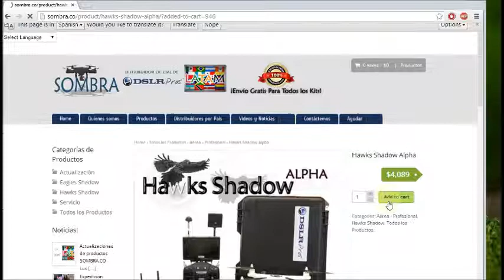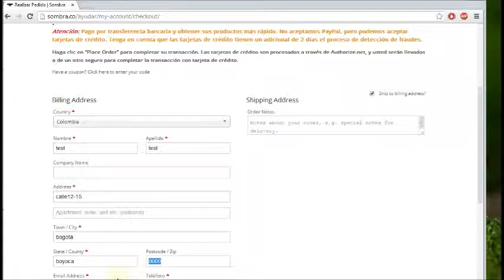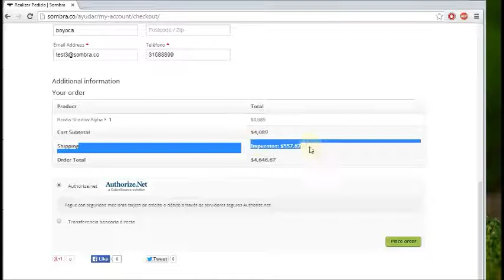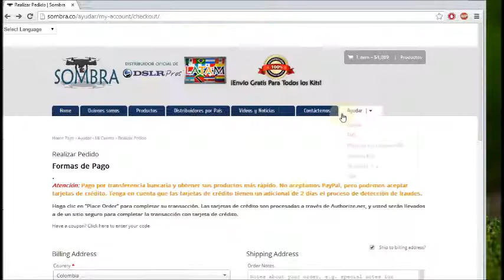Sombra LaCuenta y tarjeta de crédito